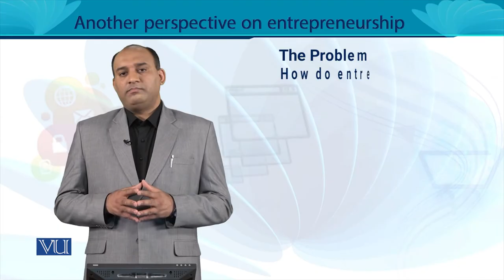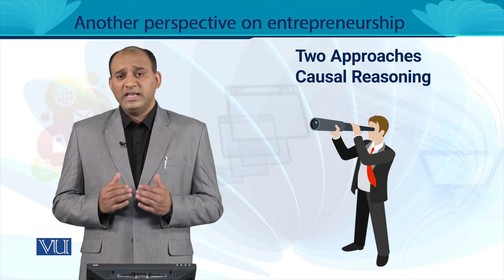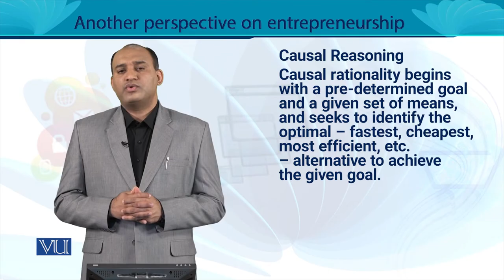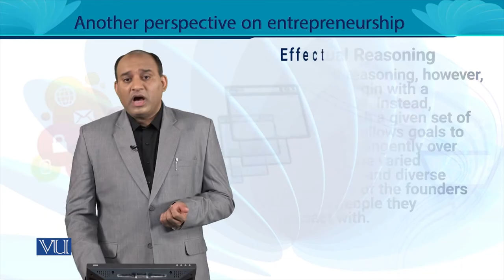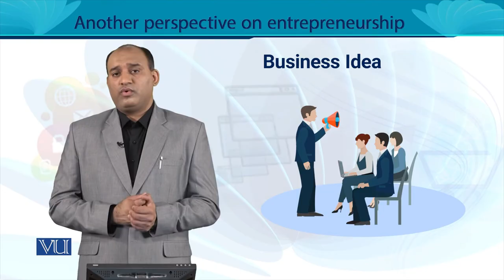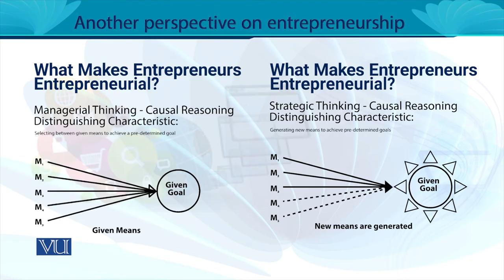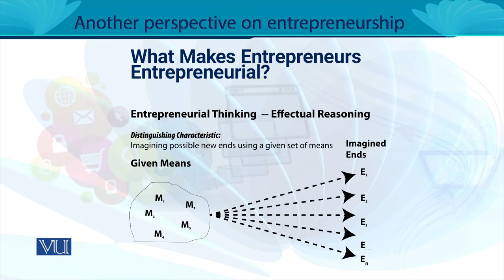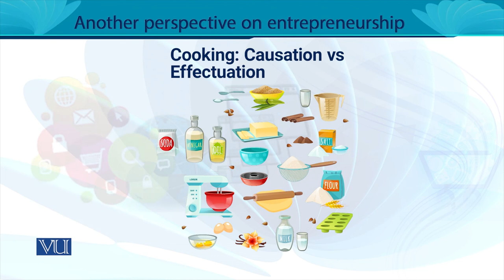What Makes Entrepreneurs Entrepreneurial? | Entrepreneurship | MGT602_Topic077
MGT602 - Entrepreneurship
Topic077 - What Makes Entrepreneurs Entrepreneurial?
Dr. Rizwan Saleem